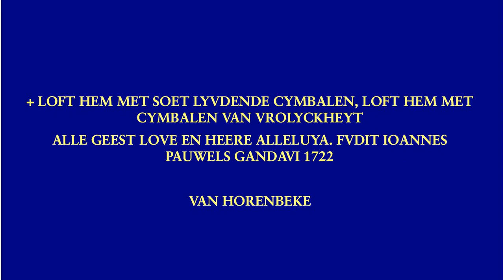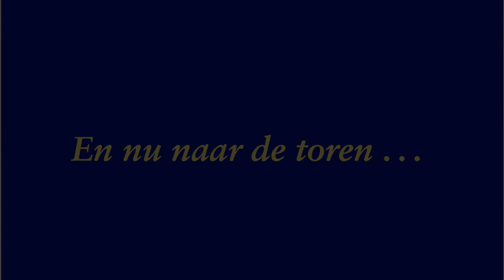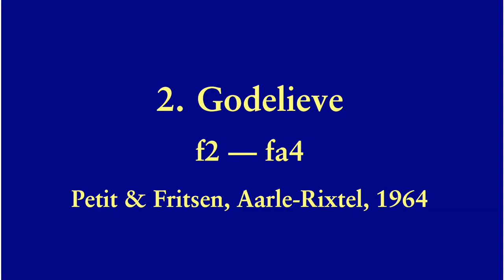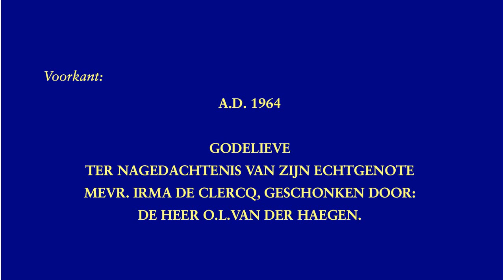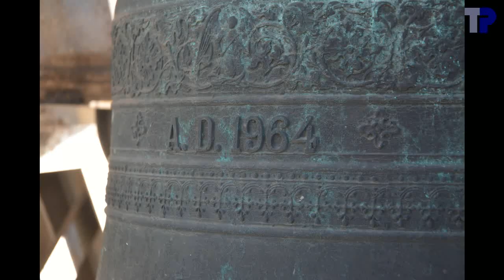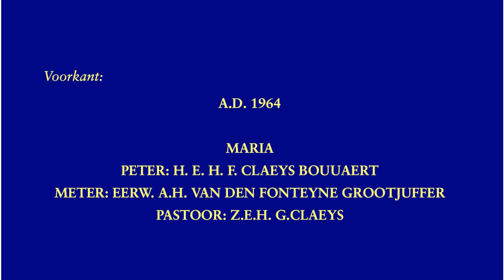Klokken van het Klein Begijnhof Ter Hoyen, Gent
Tot 1943 had het Klein Begijnhof in Gent twee klokken van Ioannes Pauwels, gegoten in 1722.  Vermoedelijk werden deze twee klokken door de Duitsers opgeëist, maar wat er later gebeurde, is onduidelijk.  In 1964 was blijkbaar alleen maar de grootste van de twee nog/terug aanwezig in het torentje van de begijnhofkerk.  Toen vatte mijn grootoom, Oscar Vanderhaegen, het plan om een tweede, kleinere klok voor het Begijnhof te laten gieten om het angelus te luiden ter nagedachtenis van zijn in 1962 overleden echtgenote.  Die oom was toen al te oud om zich met de praktische regelingen bezig te houden, en het was mijn vader die toen met de klokkengieter onderhandeld heeft.  Die klokkengieter beweerde dat het niet mogelijk was om een klok te gieten die muzikaal paste bij de nog bestaande klok uit 1722.  En zo beslisten de begijnen om zelf een nieuwe grote klok te financieren, zodat er een geheel van twee harmonieuze klokken kon samengesteld worden.  De wijding van de klokken gebeurde op zondag 29 november 1964, en ik was er aanwezig.  Daarna is er weer een gat in de geschiedschrijving.  In 1981 echter vond men twee Pauwelsklokken terug, de ene in het hondenhok van het huis van de grootjuffrouw, de andere op de grond in de Godelievekapel.  Blijkbaar was tussen 1964 en 1981 ook de andere Pauwelsklok teruggekeerd naar het begijnhof.  In de waan dat de grote klok nog tot de beiaard van de Sint-Baafskathedraal behoord had, werd de grote Pauwelsklok overgebracht naar een zijkapel in de kathedraal, terwijl de kleine Pauwelsklok achteraan in de kerk van het begijnhof opgehangen werd.  Dat een van deze klokken nog tot de beiaard van de kathedraal zou behoord hebben, is een fabel, want de beiaard van de kathedraal is gegoten in 1725 en de klokken dragen het wapen en de spreuk van bisschop Triest, terwijl deze twee klokken van 1722 zijn en het wapen en de spreuk van de grootjuffrouw Van Horenbeke draagt.  De klankanalyse die bij dit filmpje hoort, geeft de complete klankanalyse van zowel de beide Pauwelsklokken, als van de beide klokken van 1964.  Het was ook onze bedoeling om de grote Pauwelsklok, die zich nog steeds in de kathedraal bevindt, en aan een rechte luidas opgehangen is, ook te gaan luiden, maar de klokkenstoel is niet stabiel, en we moeten nog uitzoeken hoe we de klokkenstoel kunnen beletten om te schuiven of te kantelen tijdens het luiden.

Bij ons bezoek aan de toren wachtte mij een verrassing.  Ik wist wel dat de kleine klok geschonken was door mijn grootoom ter nagedachtenis van de zijn echtgenote, maar blijkbaar waren mijn beide ouders peter en meter van de klok.  We kregen dus een Pauwels die een toren bezoekt waar de peter van de klok een Pauwels is, terwijl die klok een andere klok vervangt die door een Pauwels gegoten is.

De toren is heel erg smal.  Als ik in het midden van de toren stond, kon ik met mijn armen de beide zijwanden raken.  Boven is het iets breder, omdat er niet meer de dikke muren zijn, maar het was toch een hele toer om tussen de smalle klokkenstoel te kruipen en met 3 mensen aanwezig te zijn voor het volgelui, en dan nog eens beide klokken in beeld te krijgen.

In het volgelui klinkt de kleine klok wat te stil.  Dat komt doordat de klank een verdieping lager opgenomen is en het luik zich onder de grote klok bevindt.

2 oude klokken:
1. Ioannes Pauwels, 1722
.e2-05 --- mi4
.Bevindt zich momenteel in een zijkapel van de kathedraal
2. Ioannes Pauwels, 1722
.gis2-36 --- sol#4
.56,1 cm --- ~125 kg
.Bevindt zich momenteel achteraan in de begijnhofkerk

2 recente klokken:
1. Maria
.Petit & Fritsen, 1964
.d2+00 --- re4
.67,0 cm --- ~185 kg
2. Godelieve
.Petit & Fritsen, 1964
.f2-03 --- fa4

Uit de klankanalyse volgt dat de Pauwelsklokken heel erg zware profielen hebben.  Immers, de Pauwelsklokken klinken een toon hoger dan de Petit & Fritsenklokken, terwijl ze volgens de schattingen zwaarder zijn dan de Petit & Fritsenklokken.

00:04   Sfeerfoto's
01:44   Kleine Pauwelsklok uit 1722
01:48 .Foto's
02:28 .Opschrift
02:36 .Aanslaan
03:46   Foto's gewelven en toren
04:48   Klok 2
04:52 .Foto's
05:46 .Opschrift
06:02 .Luiden
07:31   Klok 2
07:35 .Foto's
08:14 .Opschrift
08:26 .Luiden
09:49   Uurslag
10:21   Volgelui
13:25   einde

Luiders: Joeri De Vreese, Mira Sievert.

Met dank aan John Willemyns voor het onthaal en aan Jan Vermassen voor de toestemming voor het bezoek aan de toren.  Dank aan Joeri De Vreese en Mira Sievert voor de hulp tijdens het bezoek.